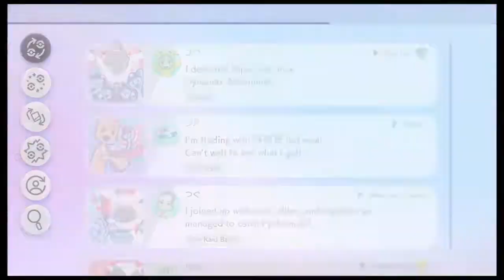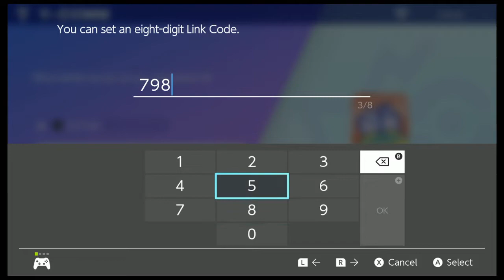W&W PDL Season 9 Week 3 WTW vs QCQ Player Perspective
Season 9 Week 3 featuring the opening of divisional play for the West Texas Wingulls! We are finally back on cartridge which means a new battle spot for Season 9 and league cards!

W&W Pokémon Draft League Season 9 Week 3 Matchup between
West Texas Wingulls (1-1) coached by Caleb "The C Gull" Gulley
and Queen City Quagsires (2-0) coached by Hampton "Ham" Park.

Game film from the perspective of the West Texas Wingulls.

TW: Language